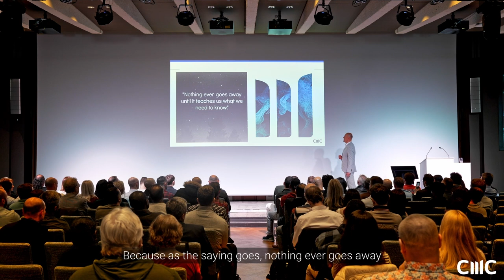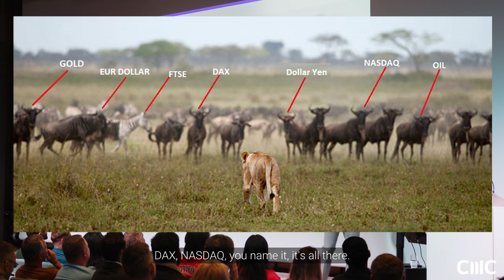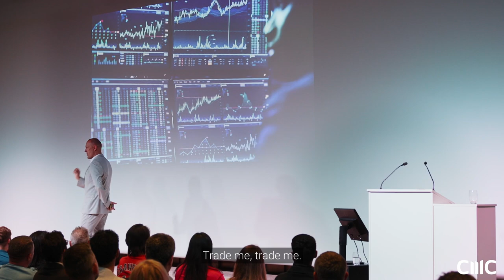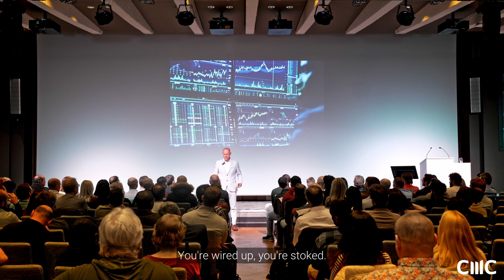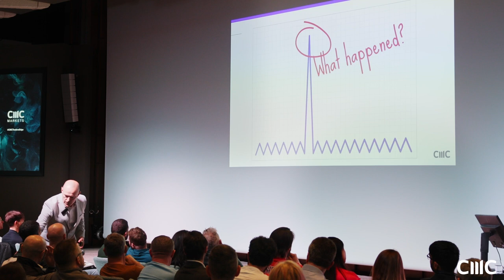How dopamine affects emotions in trading | Trading Psychology | Part 1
CMC Markets brings you the first instalment from our trading masterclass series. Expert stock market trader Tom Hougaard attempts to change the way you think about stocks and indices trading.

Hougaard talks about taking risks, discussing the way our brains evolved to handle risk and how these instinctive impulses can affect your trading. Hougaard also gets into the science of how dopamine highs and lows can lead you to make irrational trading decisions.